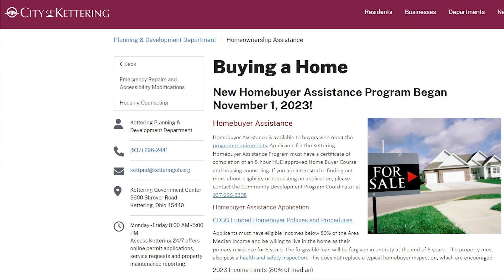Kettering Down Payment Assistance... Up To HALF Your Down Payment / Closing Costs Paid By The City!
Kettering has just announced their updated Down Payment Assistance Program!

This program helps home buyers realize the American Dream of owning your own home. AND it's not restricted to first time home buyers. it's open to anyone seeking to purchase a home in the city of Kettering!

Details of the Program:
- Contribute at least 50% of your funds towards lender required down payment.
- Take a Home Buyer Education Class
- Agree to live in the home as your primary residence for 5 years
- Meet income requirements (total household income of less than 80% area median income)

If you would like to start your home buying journey and would like to experience The Way Real Estate Should Be™,  book a chat at the link below for the time that works best for you!